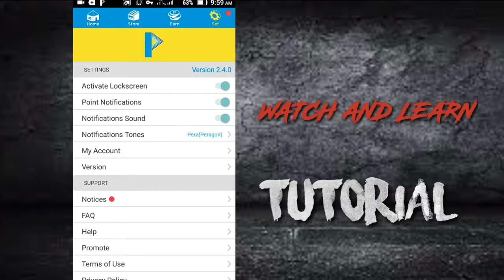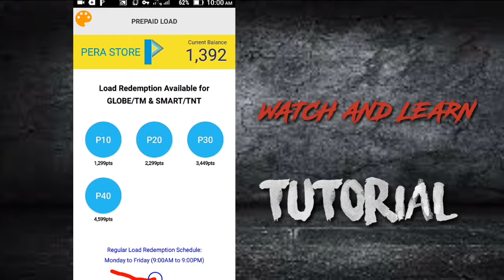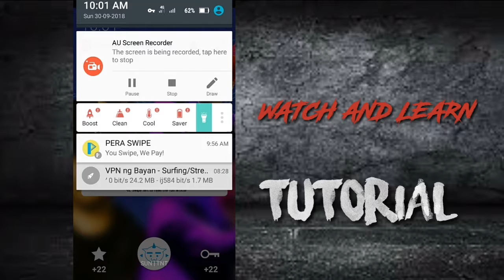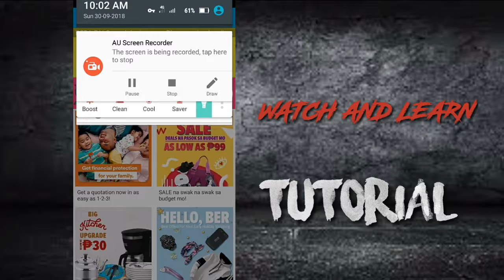Paano magka points sa PERA SWIPE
Use my referral ID - tutorial10 - when you sign up and get 555 points instantly!